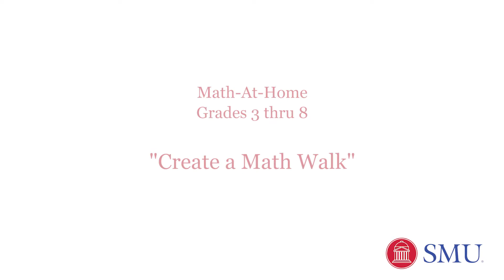Creating a Math Walk in your Backyard or Neighborhood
This Create Your Own walkSTEM project is created by Dr. Candace Walkington, an Associate Professor in Teaching and Learning at Southern Methodist University, specializing in mathematics education.  Thank you to Candace for this contribution!

You can create your own walkSTEM experience, too!

One key goal for talkSTEM is to develop future female leaders in STEM-related careers by helping girls adopt STEM mindsets. Going on a walkSTEM tour and creating one is a great way to do this.

We are focused on creating awesome STEM learning resources to grow a STEM mindset in kids. Are you a STEM teacher or a parent looking for new STEM activities for kids?